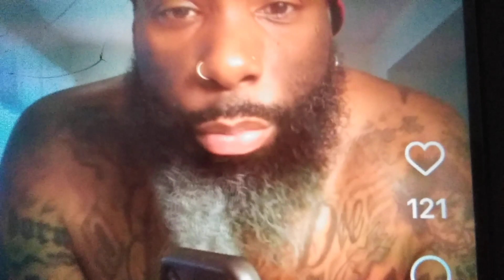a new music Thursday video is coming out soon